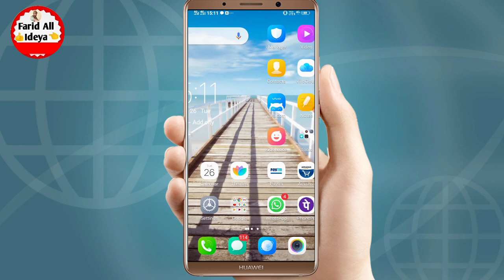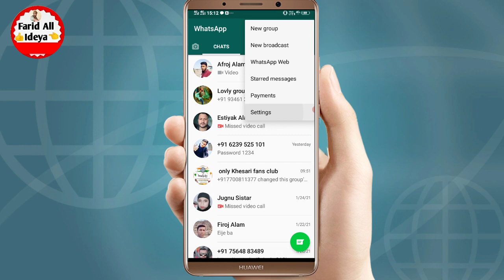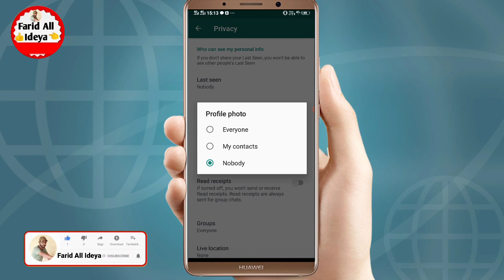Whatsapp Dp Hide Kaise Kare !! whatsapp profile ko kaise chhupaye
whatsapp ki dp hide kaise kare
whatsapp profile kaise hide kare
whatsapp profile ko kaise chhupaye
whatsapp par dp kaise chupaye
whatsapp profile picture hide kaise kare
hide whatsapp profile picture
whatsapp dp privacy kaise lagaye
how to hide my dp on whatsapp
whatsapp hide dp kaise dekhe

hello friend Swagat hai aapka Hamare fir se nai video mein so friend Aaj kiss video mein batane wala hun ki aap apne WhatsApp ki dp ko hide kaise kar sakte hain Agar Mera video pasand hai to is video ko like kar dena channel ko subscribe kar dena aur sath mein bail icon ko Ghanti aur padva Dena Taki main fir se koi nai blue dalen Tumhare video sabse pahle aap tak pahunche video dekhne ke liye dhanyvad